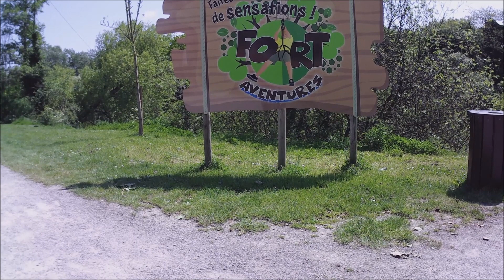mai 2023 fort de petite synthe